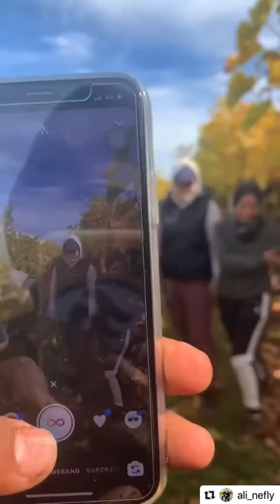Perantau Yang Merantau